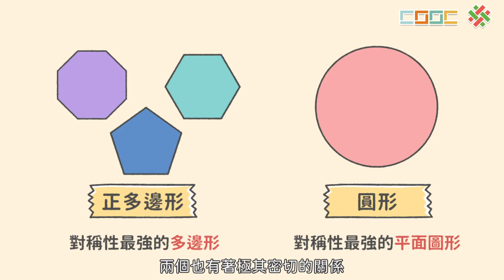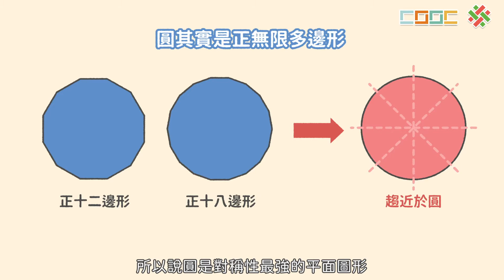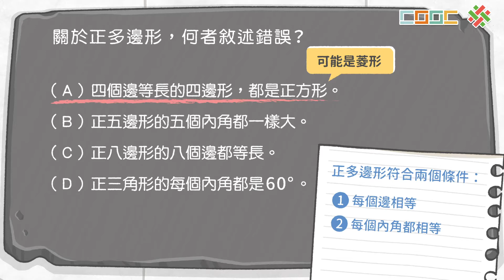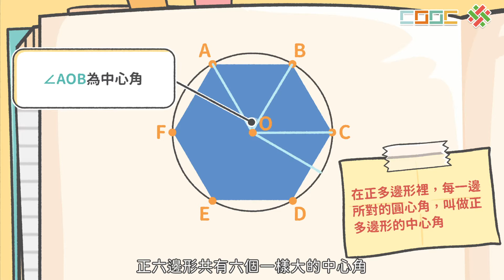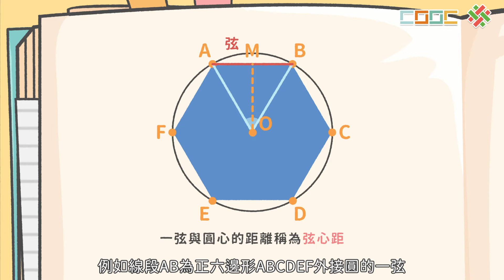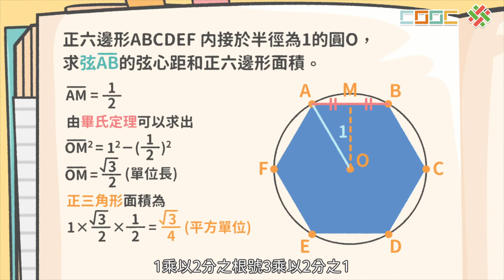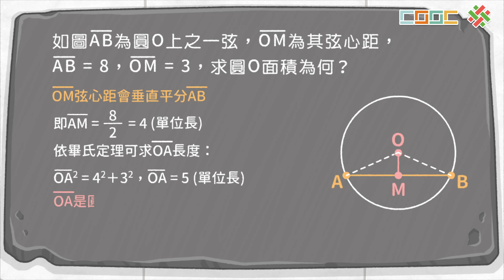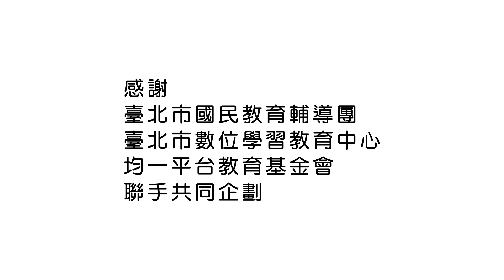108新課綱｜國中｜九上數學｜【解題】正多邊形和圓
👀 觀看時，請開啟CC字幕。